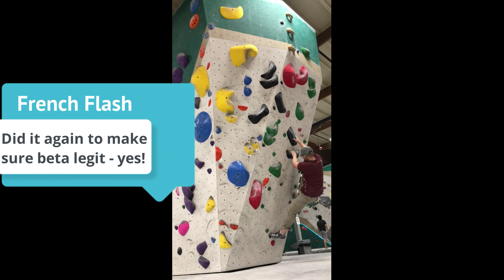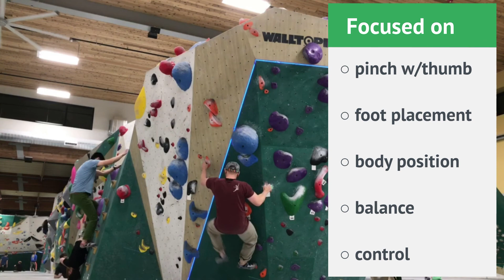my first time at momentum climbing in seattle washington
How would you perform with only eating an airline bag of pretzels, 1 beer and 1 Monster energy drink? ha ha ha.

I had missed my connection flight, so I spent the day flying for 4 more hours. Ugggh.  Well, despite all that, my energy was insane when I got to this gym. So much fun.

Jon